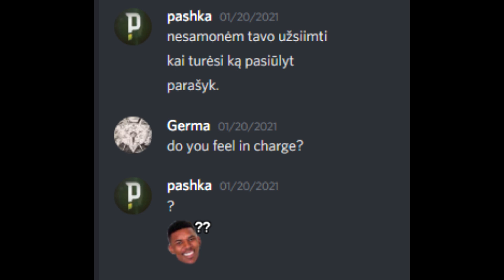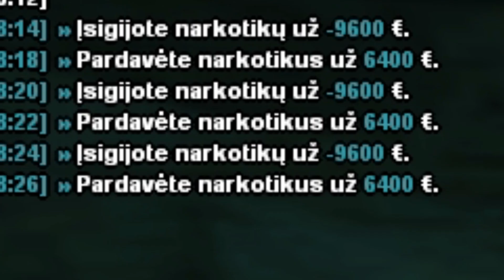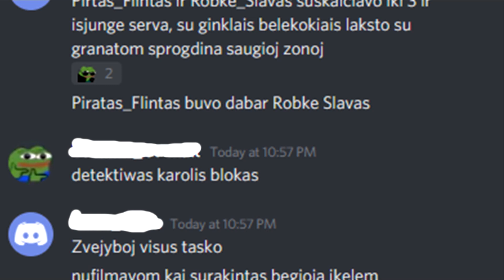Los-Santos.lt experience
sobai, sampfunc lua viskas veikia, feel free to destroy
labai jautri valdzia viskas ok

paspaudinek mygtukus visus ty
samp.los-santos.lt

Intro: (00:00)
plius 9600: (00:55)
Pokalbis su dev'ais: (01:15)
"ne vienas" bugas: (02:27)
griovimas, kai permas sumete: (02:42)
best part imo: (04:20)
pgr. admino revoliucija: (04:51)
skausmas: (05:24)